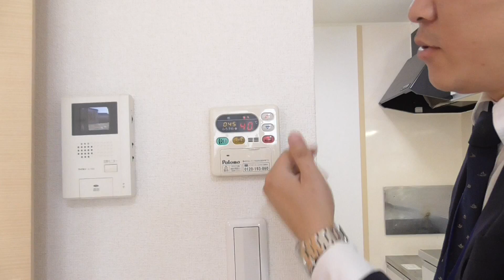4965 フルール ♪ 賃貸のマサキ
天理市二階堂上ノ庄町にあります2LDKアパートの【フルール】の紹介動画になります。